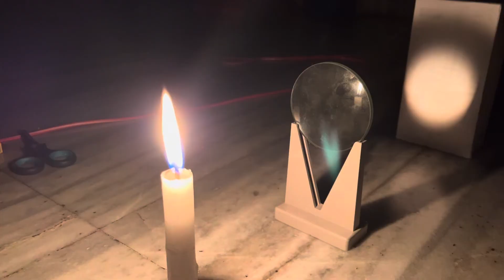To study the nature and size of the image formed by a convex lens by using a candle & a screen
To study the nature and size of the image formed by (i) a convex lens (ii) a concave mirror on a screen by using a candle and a screen (for different distances of the candle from the lens / mirror)